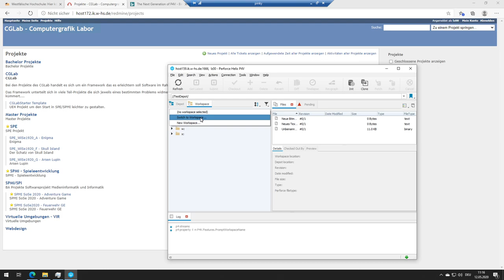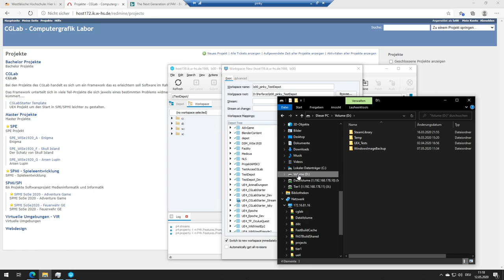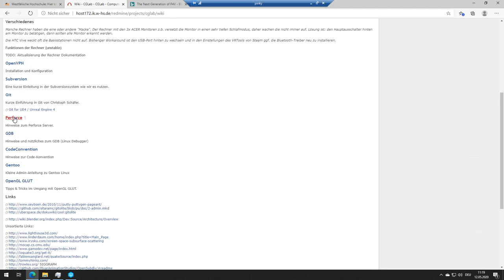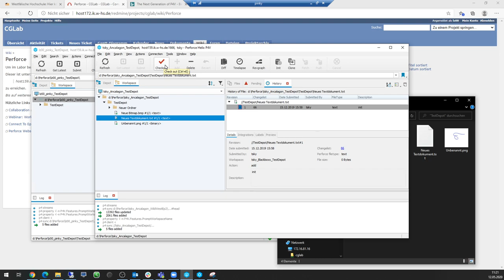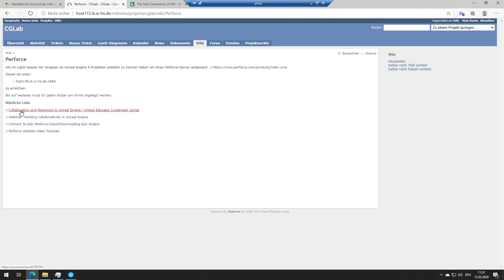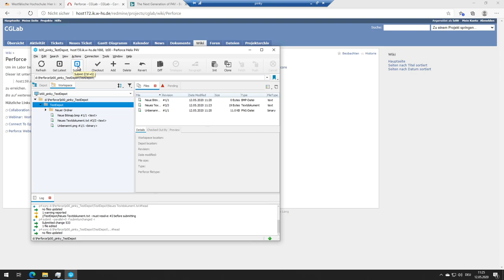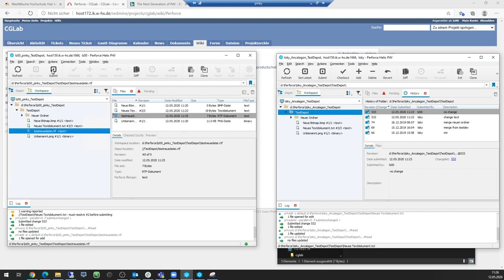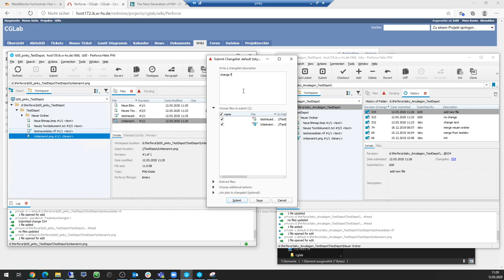2 Perforce Workspace Grundlagen